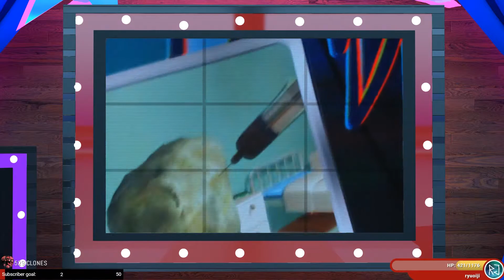Clone Family Game Night Elimination Round 3 - Lini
Clone Family Game Night is BACK!
This time it includes elimination! 15 minute rounds and the person with the lowest points will be eliminated.

There is a lot more to come to this channel VERY soon!

Want to watch him live?
so you can see what he's up to and when he's live.

Give him a follow at Twitch too and join in with the mayhem.
Live raves, just chatting, group calls etc